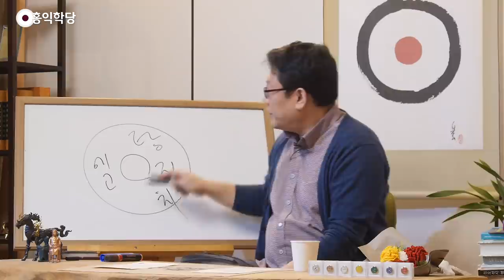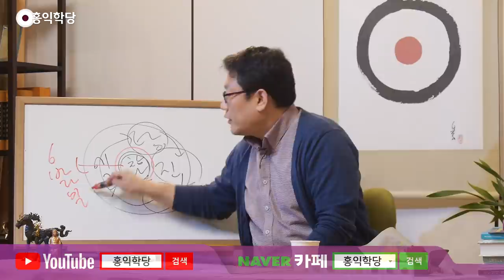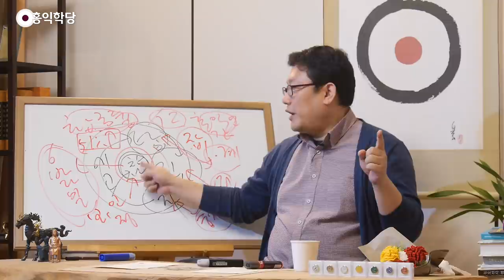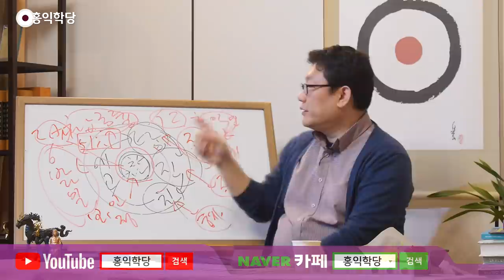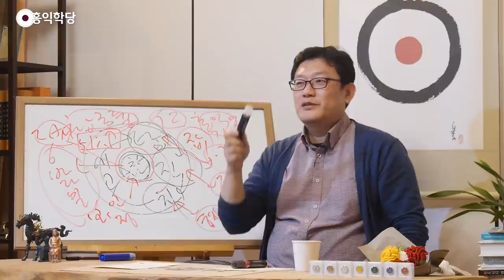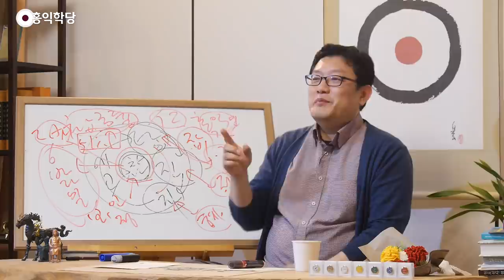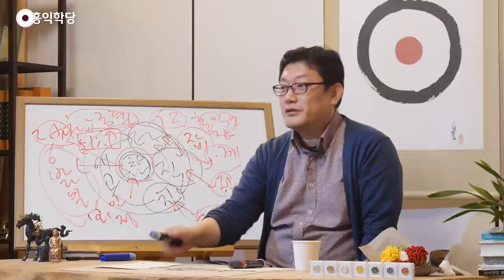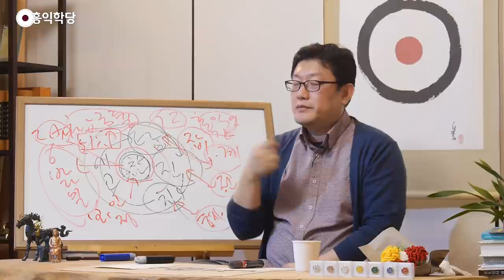[홍익학당] 6바라밀대로 살아가기 실전팁(181010)_A900